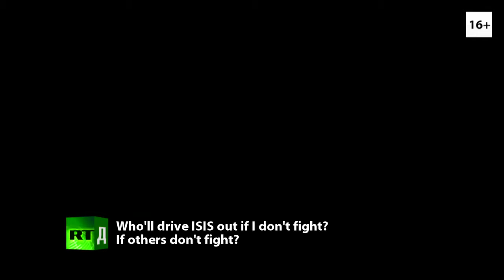Her War Women Vs ISIS - Trailer(documentary, eng subs)